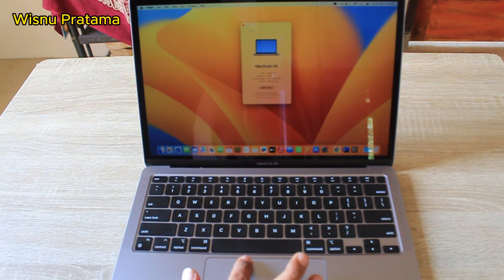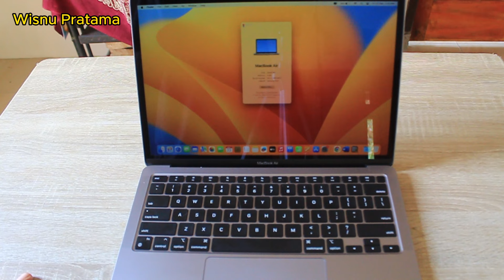Unboxing Macbook Air M1 di tahun 2024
Video unboxing macbook Air M1 tahun 2020. Setelah menabung, sebuah laptop impian sejak tahun 2020 berhasil terbeli. Semoga bisa bertahan sampe satu dekade menemani masa kuliah.